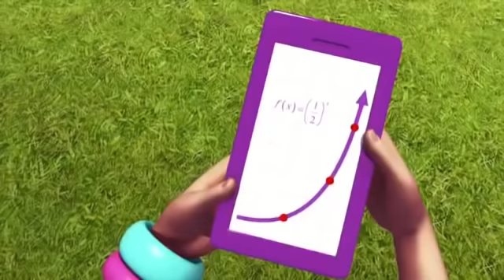Polly Pocket em Português Brasil💜🌈Diversão é a água💜🌈Desenhos animados